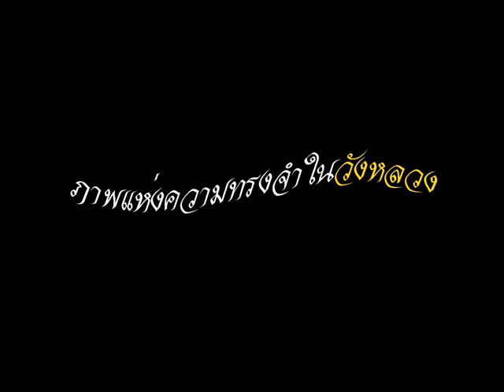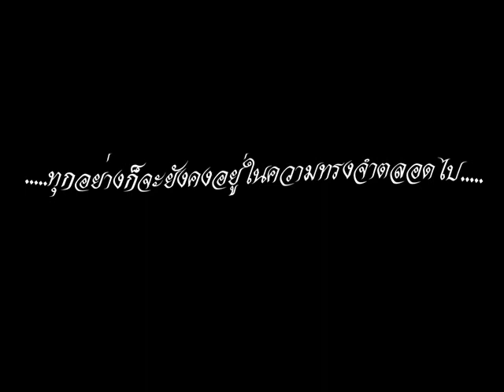ภาพอดีตในพระบรมมหาราชวัง (ฝ่ายใน)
เจ้านายฝ่ายใน ณ สวนศิวาลัย และ สวนเต่า เขตพระราชฐานชั้นใน พระบรมมหาราชวัง